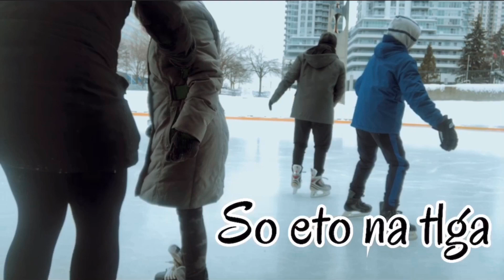ICE SKATING FOR BEGINNERS | BASIC SKILLS |LEARN HOW TO FALL